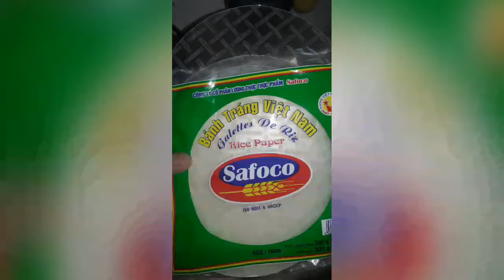Crab Salad Roll | Easy steps